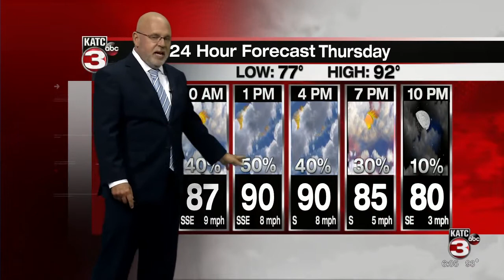Rob's Weather Forecast Part 1, 6PM News